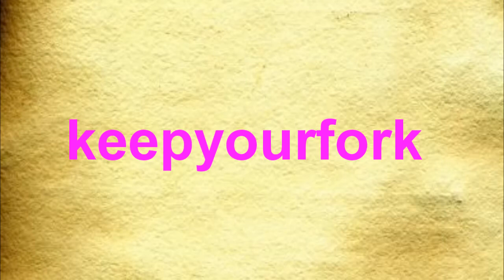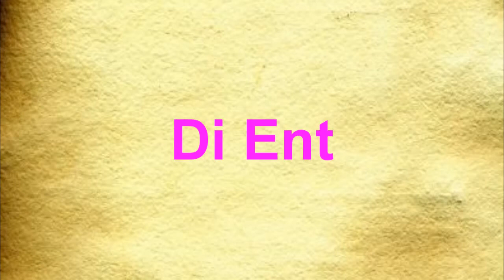Mem History - Freddie Mercury Rage Pose